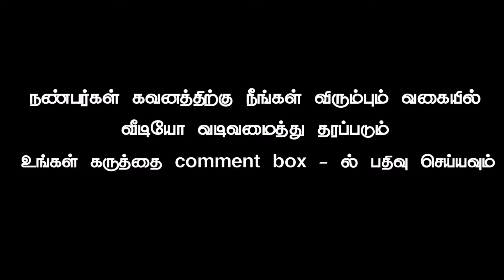Jesus happy birthday video part 343 tamil vinotham